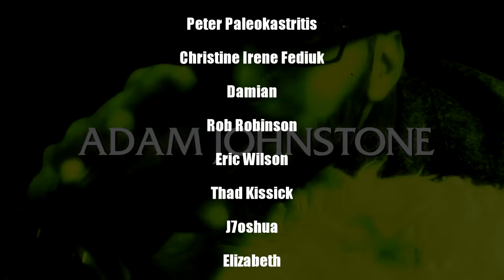Razorback: The Best Australian Outback Horror Film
Razorback is an Australian "Animal Attacks" horror movie pumped full of atmosphere, tension, Effects and stunning visuals. Directed by music video visionary Russell Mulcahy (Highlander) and based on Peter Brennan's 1981 novel. From suspenseful scenes to blood-curdling moments, we dissect what makes this movie a true horror masterpiece. Buckle up, it's going to be a hair-raising experience!